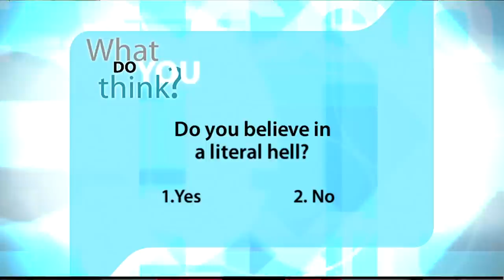Hell (Part 1) - 1211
| Our first guest is the writer/director of the documentary
"Hellbound?" which poses the question: "does hell exist?" and "who goes there and why?". Kevin Miller joins us now from Saskatoon.